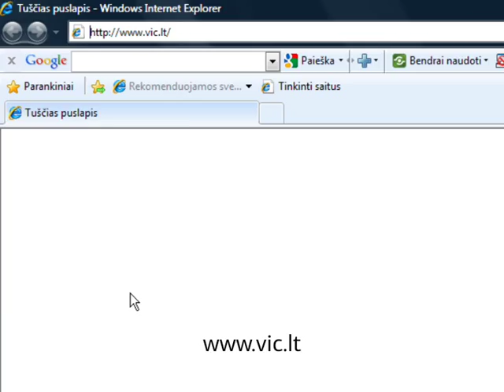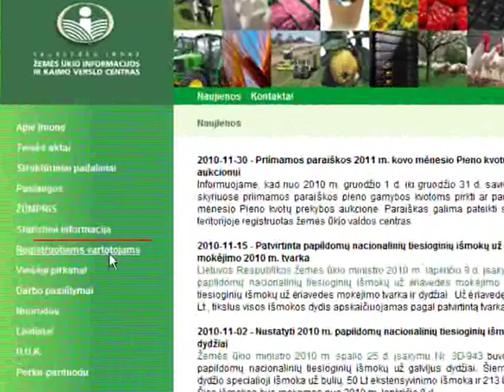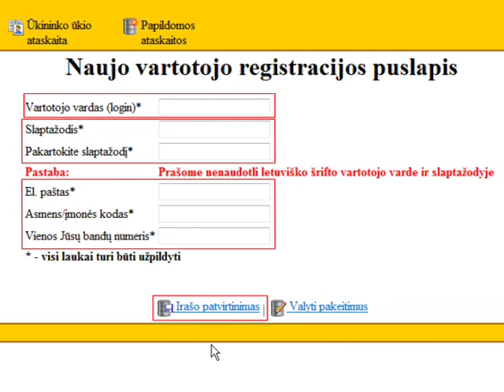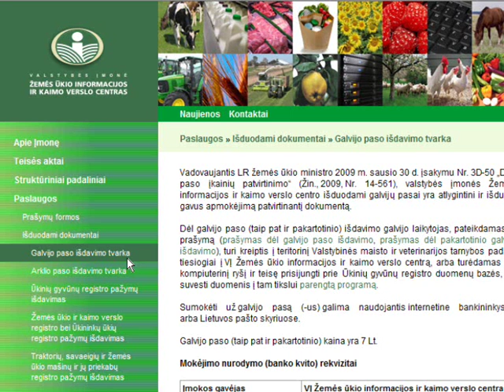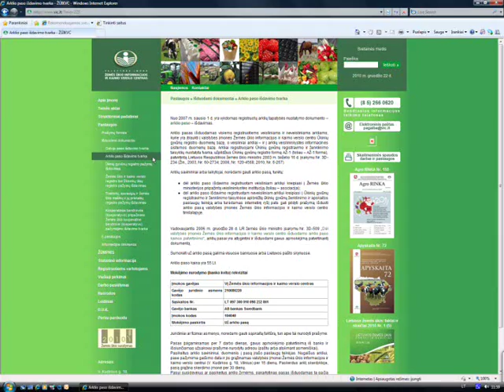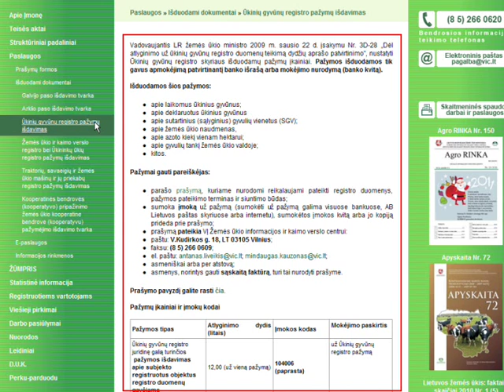Žemės ūkio el. paslaugos: Ūkinių gyvūnų registras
Anksčiau, norint užregistruoti ūkinius gyvūnus, reikėdavo kreiptis į teritorinę maisto ir veterinarijos tarnybą arba paslaugų teikėją. Dabar viską galima sutvarkyti internetu. Filmuke pristatoma Žemės ūkio informacijos ir kaimo verslo centro svetainė . Šioje svetainėje galima rasti ūkininkams skirtas elektronines paslaugas, susipažinti su naujienomis bei paskaityti Žemės ūkio ministerijos ūkininkams leidžiamus leidinius.